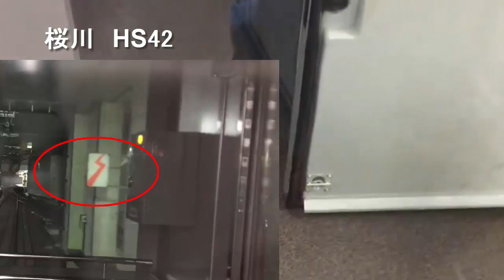地下線にある謎？阪神なんば線の扁額 引上線など A mystery in the underground line?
「地下線にある謎？阪神なんば線の扁額 引上線など」

今回はスマホ撮影のため低画質です。

▼この動画の内容
0:00オープニング
0:55阪神難波線地下線入口の扁額
1:30阪神九条到着
1:50阪神なんば線開業までの紆余曲折
2:30阪神桜川の不思議な構造物と引上線
3:00阪神桜川到着
3:30架線のセクションについて
4:30阪神なんば線開業までの近鉄難波について
5:45近鉄難波時代の壁？
6:25大阪難波2番線に入線
8:00エンディング

▼近鉄全線3日間乗りつぶしシリーズ。コチラもぜひご覧ください！
①近鉄 時刻表は必須 3日で全線完乗！オトクなフリーきっぷは最高！
③近鉄 全線乗りつぶし 宗教都市？富田林を行く長野線 1日目中編2
④近鉄 全線乗りつぶし 2階席は恥ずかしい？ ビスタカーで大阪線完乗 1日目後編
⑦近鉄 全線のりつぶし 名鉄にもおじゃま 温泉駅と快走特急の旅 2日目後編

こちらのリンクを経由して買い物をして頂くととてもありがたいです(^^)/
（私に報酬が発生します）皆様に感謝いたします。